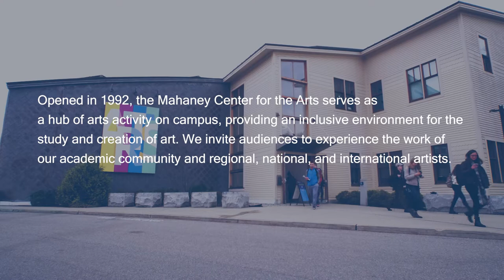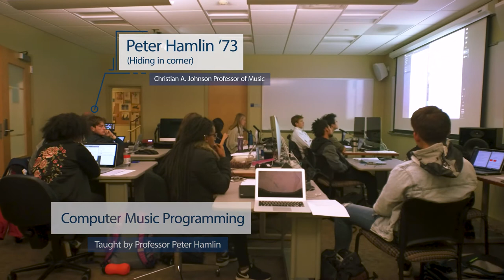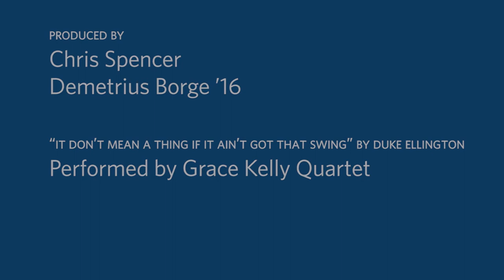Middlebury - 2018 - An Insider’s Tour of the Mahaney Center for the Arts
The Mahaney Center for the Arts celebrated its 25th anniversary in the 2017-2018 season. Take a behind the scenes look at what makes the building so special.